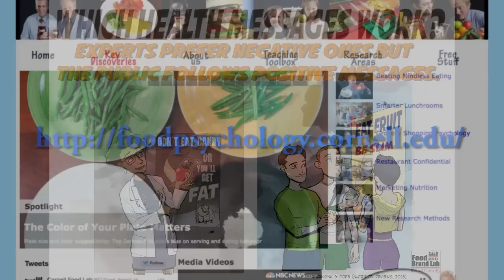Which Health Messages Work?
Wansink, Brian and Lizzy Pope (2014). When Do Gain-Framed Health Messages Work Better Than Fear Appeals? Nutrition Reviews,73(1), 4–11.

Is it better to tell  people about the harms of certain health decisions or about the benefits of positive health related decisions? Studies that delve into this very question have differing results, however, a new paper just published by Cornell Food & Brand Lab in Nutrition Reviews, finds that the type of health messaging that is most effective might vary depending on certain characteristics of the target audience.

Those who are highly involved in the field that a message relates to are more influenced by negative loss-framed messages such as: “If you don’t use sunscreen you are more likely to get skin cancer.” Co-author Lizzy Pope, Associate Professor and Director of the Didactic Program in Dietetics at the University of Vermont explains: “a medical doctor would be more influenced by this style of messaging because they have the knowledge base to process the message and feel a duty to maintain a healthy lifestyle. Therefore, in this case, the negative nature of the message would be perceived more as a call to action than as a threat.”

Alternately, positive gain-framed messages are more effective for the general public who have less knowledge about the subject, feel that healthy behaviors are a choice rather than a duty, and have less firsthand knowledge of the consequences of their actions.  Instead they are more likely to look at the big picture and respond to messages that are framed more positively and focus on what is gained by a certain behavior such as, “wearing sunscreen can help your skin stay healthy and youthful.”

These findings show how those who design health messages, such as health care professionals, will be impacted by them differently than the general public. When writing a health message, rather than appealing to the sentiment of the experts, the message will be more effective if it’s presented positively. The general public is more likely to adopt the behavior being promoted if they see that there is a potential positive outcome. Lead author Brian Wansink, PhD director of the Cornell Food and Brand Lab and author of Slim by Design concludes, “Evoking fear may seem like a good way to get your message across but this study shows that, in fact, the opposite is true—telling the public that a behavior will help them be healthier and happier is actually more effective.”